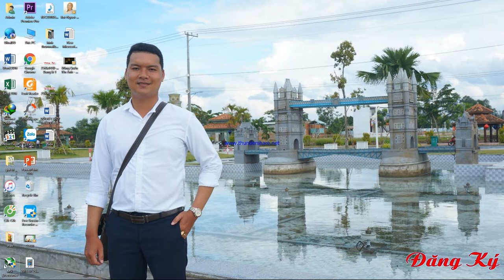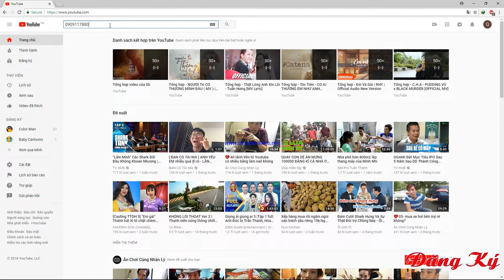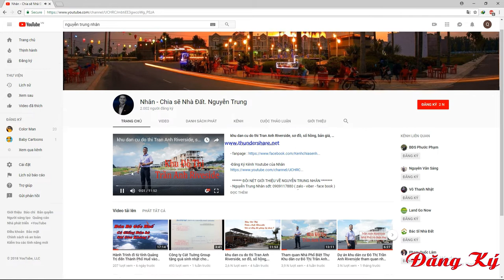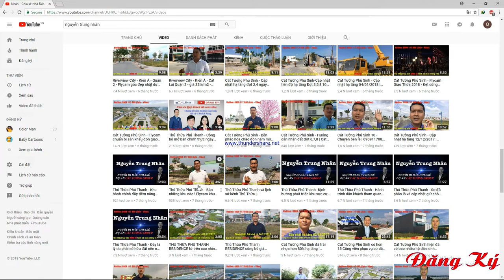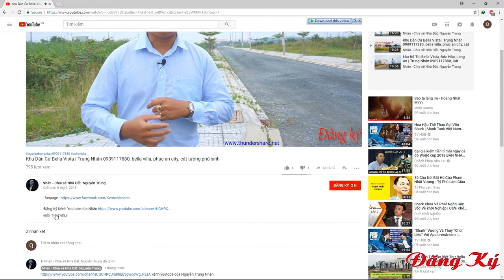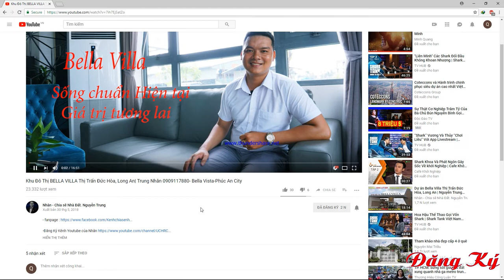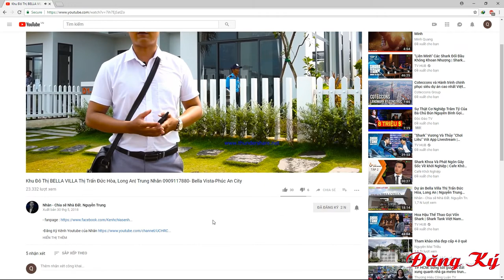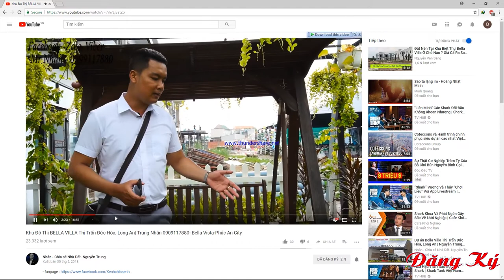Nguyễn Trung Nhân 0909117880 l cách để vào xem được tất cả video của